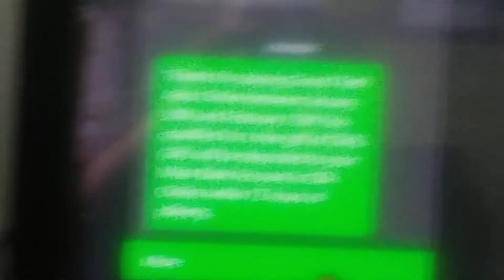Xbox Live promised cash on GTA online ???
I don't know if anyone got the message from Microsoft Live but they promised us cash for GTA online between Jan 30 & Feb 13 2020 may take 72 hours. TODAY IS FEB 22nd NOTHING